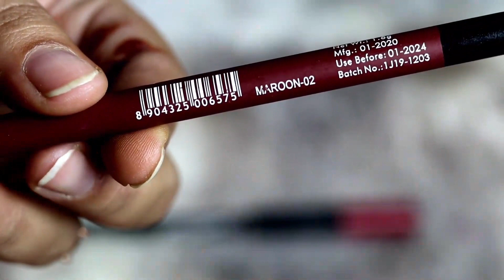10 BEST Red Lipsticks for Dusky Skin Under ₹300! | Swatches & Review (Indian Skin Tones)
Hey beauty babes!  Welcome back to BUDGET BEAUTY HACKS(@BudgetBeautyHacks )!
Hey Budget Beauties! Struggling to find a flattering red lipstick for your gorgeous dusky skin tone?  Search no more! ✨

Join me as I swatch & review 5️⃣ AMAZING red lipsticks under ₹300, perfect for Indian skin! From creamy nudes to bold cherry reds, we'll reveal their true colors, textures, & how they flatter your complexion!

Featured Brands:

Swiss Beauty 🇨🇭
Blue Heaven
Maybelline
Mars Cosmetics ✨
Plus:  Insider tips on choosing the perfect red for your skin tone & applying it like a pro!

Don't miss out! Watch now & find your perfect red match to rock any look!

Bonus:  Check out full swatches of all lipsticks mentioned (including additional red shades!) in the video description!